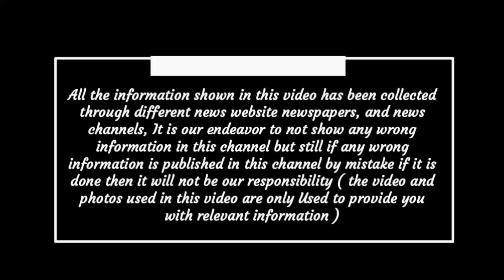छत्तीसगढ़- हाथियों के हमले में किसान की मौत सूरजपुर में सुबह खेत पर गया था किसान, Chhattisgarh news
Vks News Videos
Daily a New Videos Upload Here.

हमारे यूट्यूब चैनल' Vks News में ऐसे ही लेटेस्ट न्यूज़ मिलते रहते हैं

Contect Us :-

Incoming Search Terms:

छत्तीसगढ़ आज, आज की ताजा खबरें,